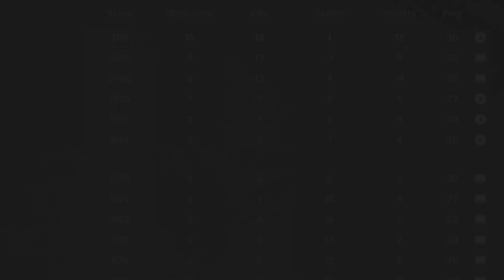Space Marine 2 Sealclubbing servants of the False Emperor